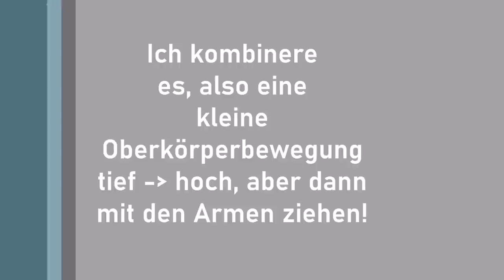WHEELIE GEHEIMTIPP - das kennt kaum jemand! MTB Fahrtechnik-Tipps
Hi Leute, leider ist dieser GAMECHANGER-TIPP für den Wheelie noch viel zu wenig verbreitet! Wie macht Ihr Wheelies bisher bzw. übt Ihr sie - nutzt Ihr das Runterdrücken des Sattelendes? Sind Eure Arme gestreckt oder nicht? :) Mit 47 GRATIS Online-Lessons und detaillierten PDFs mit viele Tipps kannst Du JETZT endlich Manuals, Bunny Hops, Wheelies & Versetzer lernen - hier findest Du alle Infos & die PDFs dazu: